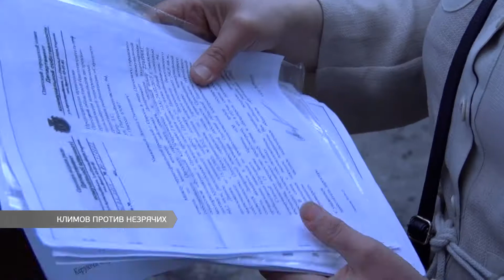Климов против незрячих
Бывший регионал Леонид Климов отобрал помещение у организации инвалидов. В этом его обвиняет председатель организации. Под видом реконструкции здание полностью разрушено, а сейчас его остатки пытаются вывезти неизвестные.